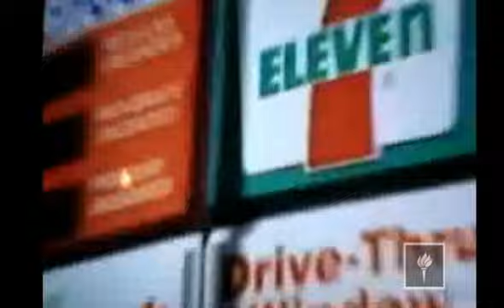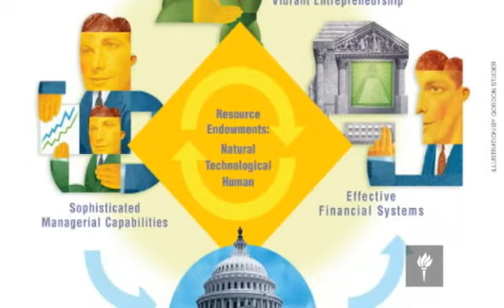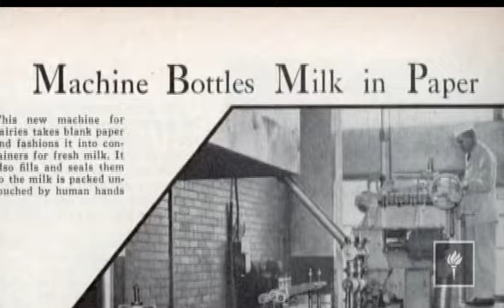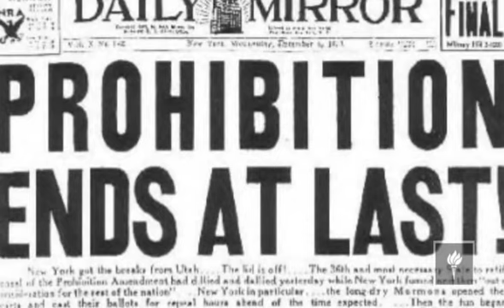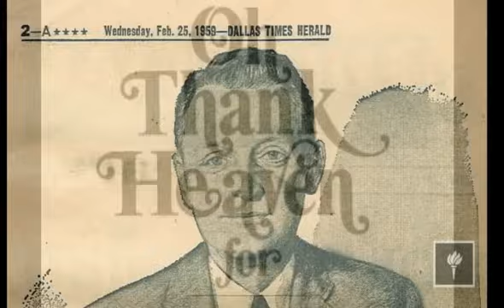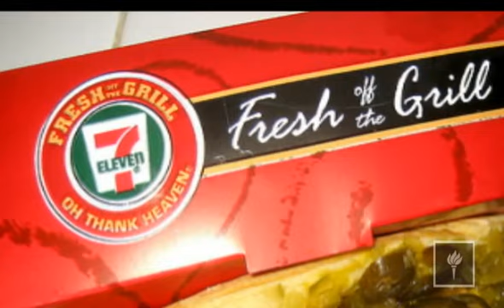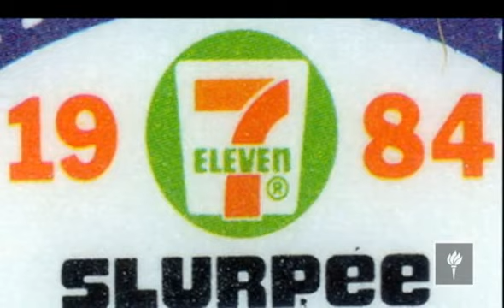7-Eleven Intro & US History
NYU Stern - Presentation Segment